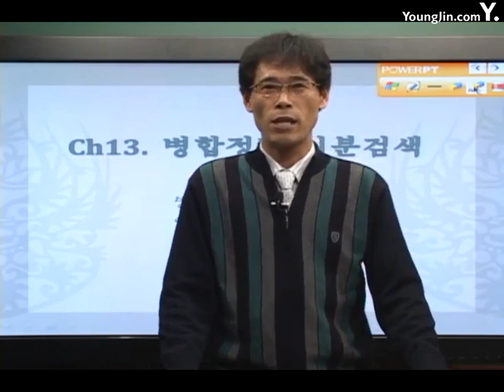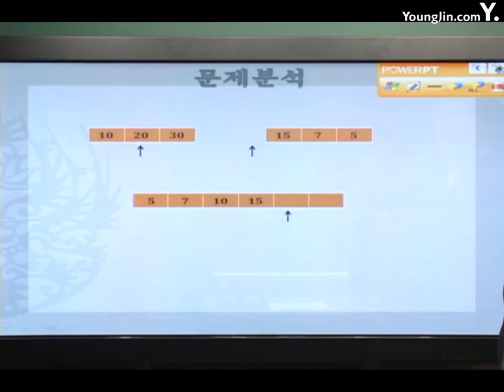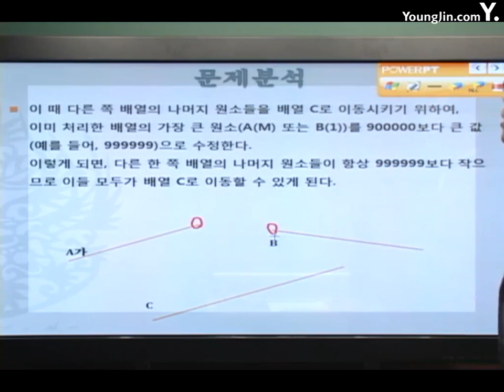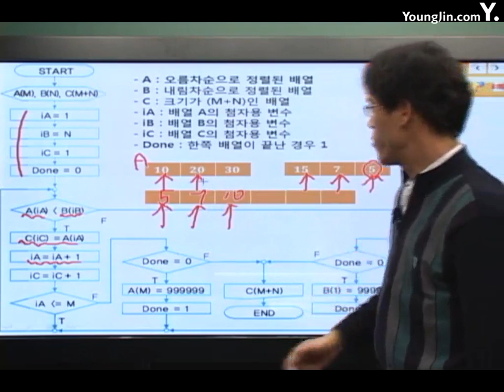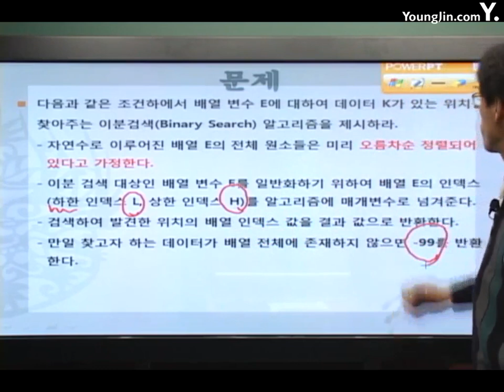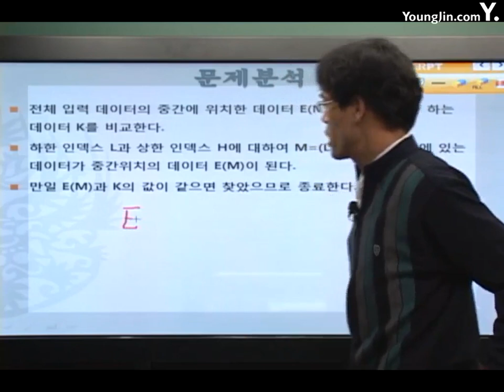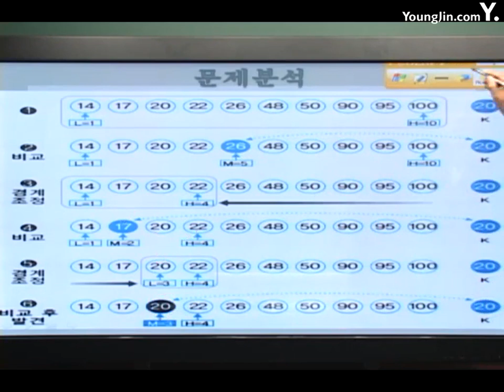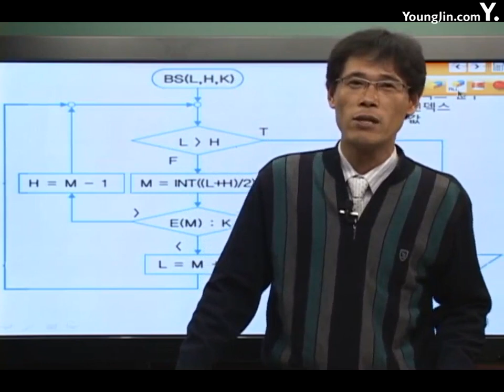알고리즘 응용 알고리즘 자료구조2